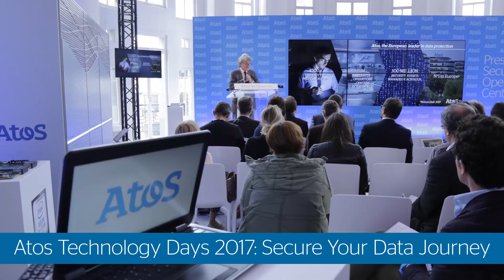Atos Technology Days 2018 – Teaser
Now in its 3rd edition, the Atos Technology Days is a unique event to discuss opportunities for your business. This year the theme concentrates on ‘Artificial Intelligence in motion’ and is held in Paris from July 3 to 5, 2018.